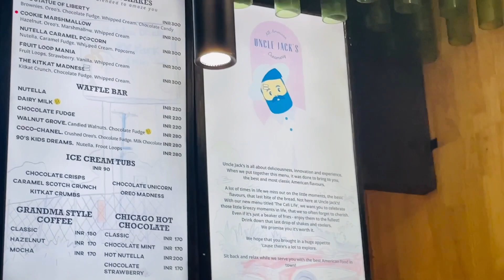|| Sareya nu iko Room pasand agya🙄|| Har bar Room Kar k Ladayi Py Jndi || Kimmipawan ||❤️